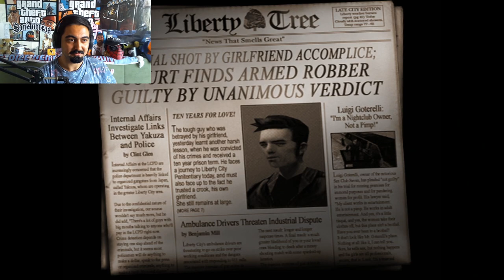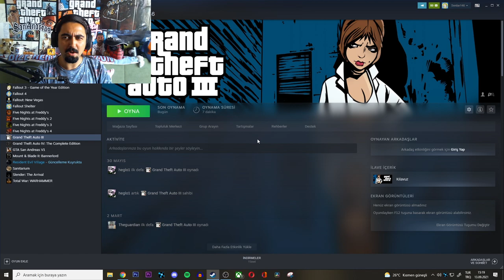GTA 3 OYNAMAYA ÇALIŞIYORUM AMA...